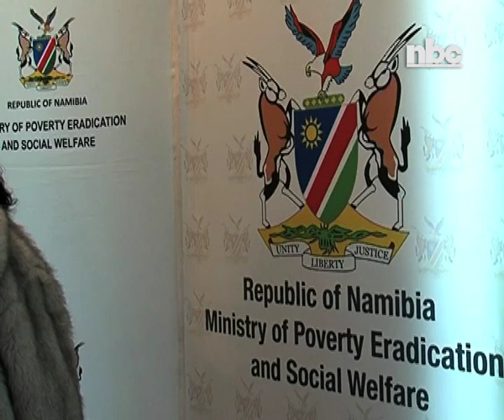Government called to consider adjusting monthly social grants for vulnerable children -NBC